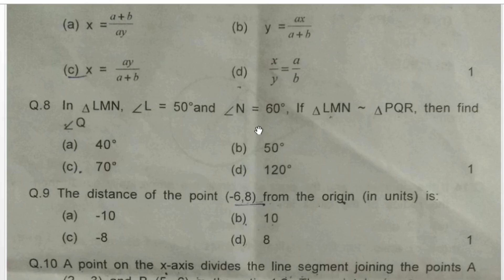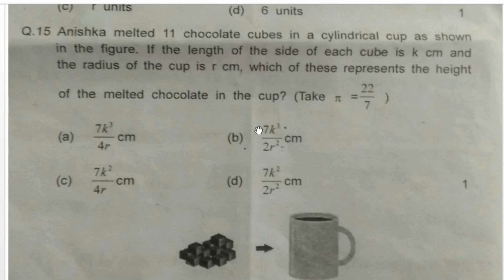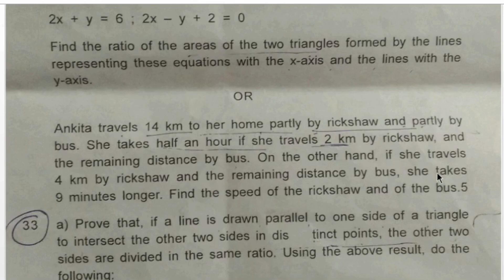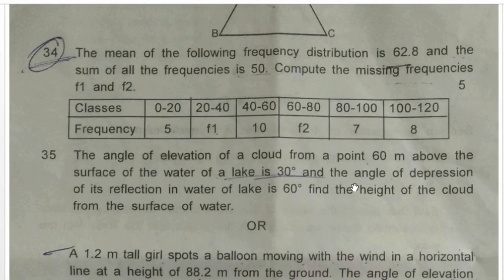10th Class Math Standard Pre Board Exam Paper | 10 Class Math Exam | CBSE 2024-2025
10th Class Math Standard Pre Board Exam Paper | 10 Class Math Exam |  CBSE 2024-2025

Conquer Your Board Exams 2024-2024 : Ultimate Tips & Tricks!

Feeling stressed about your upcoming board exams?  Don't worry, you're not alone! Millions of students around the world face the same challenge every year. But fear not! This video is here to help you ace your exams with confidence and ease.

In this video, you'll discover:

⏩ Proven strategies for effective study planning and time management ️
⏩ Powerful techniques to boost your memory and recall
⏩ Expert tips on answering different types of questions
⏩ Essential resources to help you stay focused and motivated
⏩ Secret hacks used by top-scoring students

Plus, we'll share some motivational stories from real students who have overcome their challenges and achieved success in their board exams!

Don't wait until the last minute! Start preparing early and give yourself the best chance of success. Watch this video now and take control of your academic destiny!

maths class 10 term 2 important questions
important questions of maths for class 10
real number class 10 cbse
lass 10 maths exercise 8.1